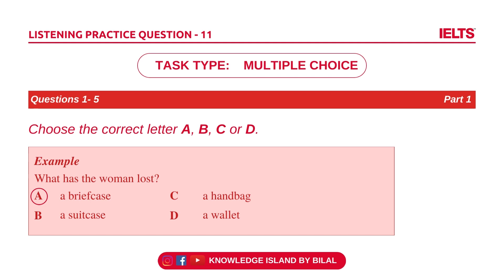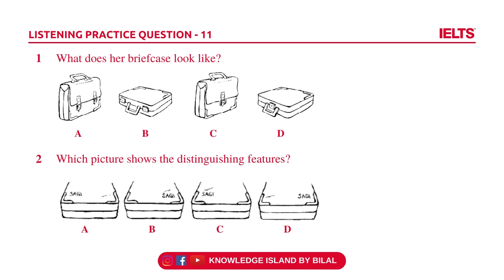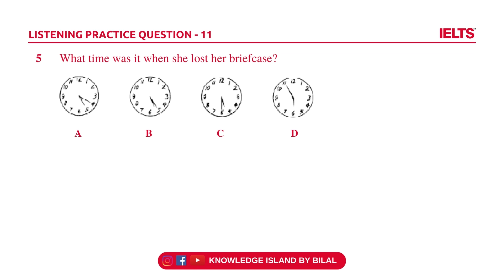IELTS Exam Preparation 2022 | Listening Test Practice | Multiple Choice (MCQs) | IDP IELTS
In this video, you will go through the Official IELTS Preparation and Practice Material gathered from Past IELTS Real Exam, Cambridge IELTS Practice Test Books, IELTS by British Council and IELTS by IDP related to IELTS listening test.

Generally, IELTS Listening section includes following task types:

- Multiple Choice
- Matching
- Sentence Completion
- Note Completion, Table Completion, Summary Completion
- Plan Labelling, Diagram Labelling, Map Labelling

In this practice test, you need to choose single option from list of options given for the question while you listen to the telephone conversation between a woman and a police officer.

As you listen to the audio, try to answer the questions below in the comment section.